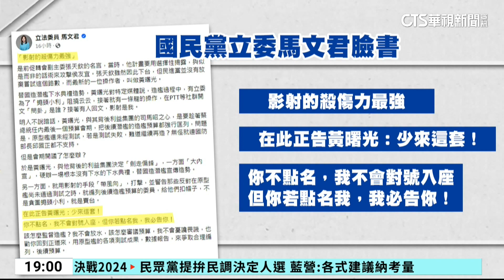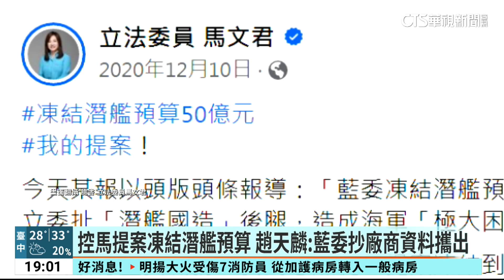哪位立委「搞潛艦」？ 馬文君要求黃曙光「說清楚」｜華視新聞 20230929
一直在「搞潛艦」的立委到底是誰？潛艦國造召集人黃曙光始終在賣關子，要大家自己猜，但國民黨立委馬文君被網友點名，引來馬文君不滿，在臉書表示「影射的殺傷力最強」，要求黃曙光出面說清楚，否則就是包庇。海軍前顧問郭璽則直接說就是馬文君，還表示立法院進行潛艦國造機密會議時，馬文君是唯一拒簽保密協議的立委，民進黨立委趙天麟也說，馬文君時常提案高額凍結預算來杯葛潛艦國造，更透露有藍營立委調閱機密敏感資料時，不斷拿紙筆抄寫廠商資料帶出會場。